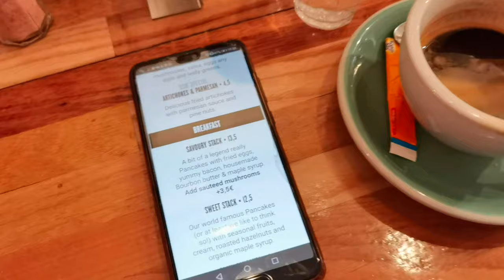Ma Première Fête Nationale Étant Français ! [4K] | Bastille Day in Paris as a French Man! [Eng Subs]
Bonjour citoyens du monde et bienvenue encore à "DIMANCHES DE OUF😜" ! Dans cette vidéo on se retrouve à Paris pour fêter la Fête Nationale Française (le 14 juillet qui marque la prise de la Bastille en 1789) !

Je suis trop heureux de la fêter à Paris où j'ai commencé les démarches de devenir français en 2014 ! Ma tradition pour cette fête reste pareille comme toutes ces années en faisant un pique-nique entre potes aux CHAMPS DE MARS pour avoir une bonne place pour regarder les feux d'artifices de la Tour Eiffel !

Résumé Vidéo:
0:27  Intro
1:17  Avions
2:56  Brioche & Brunch
4:16  Champ de Mars (Feux d'Artifices)

Il n'y a nulle part ailleurs que je préfère être ce jour-là ! ^^

On a commencé la vidéo en regardent les avions qui traversent Paris à partir de 10h le matin, et puis nous avons mangé des brioches chez François Pralus⭐ avant le brunch chez Hollybelly 5 ⭐

On a fini la journée au Champs de Mars comme prévu et c'était la meilleure spectacle que je n'ai jamais vu ! MAGNIFIQUE ! La thème cette année a été "Liberté" et c'était parfait pour l'occasion d'être naturalisé français cette année.

Jordan Patrick

🎵Music used in this video:
Eldar Kedem - Walking Around
Teo Laza - Hope I Feel Better
Hadar Sopher - All the Way Up
Jane & the Boy - OMW
Rex Banner - Red Light Boogie

📸The cameras & equipment I use for my videos:
Canon EOS M50 👉🏽
Crosstour Sport Camera 👉🏽
FeiyuTech Vimble 2 👉🏽

"Sunday Sips🍷" @ 6PM GMT+2. (9AM PST)
🔹Nouvelles Vidéos Françaises le Premier Dimanche du Mois:
"DIMANCHES DE OUF😜" @ 18h GMT+2. (9AM PST)

As a French-American having grown up in Southern California, I've been living in France the last 7+ years and I make videos in both English & French. I talk about the differences between the American and French cultures, lifestyle of an expat living in France, language learning techniques and practices, travel vlogs all around France/Europe and recently some American travel vlogs from a road trip in the South-West of USA.
Of course I can't forget I started my channel by sharing my experience going through the French Nationality process and interviews from my journey to becoming French :)